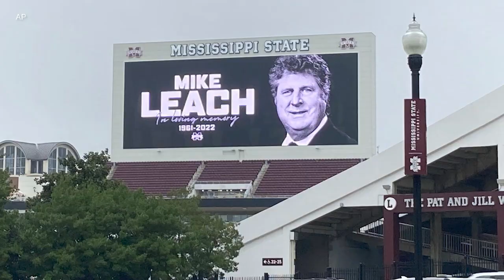Mississippi State college football coach Mike Leach dies after heart attack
The school announced Leach's death Tuesday morning.